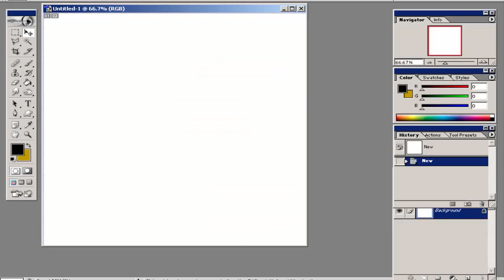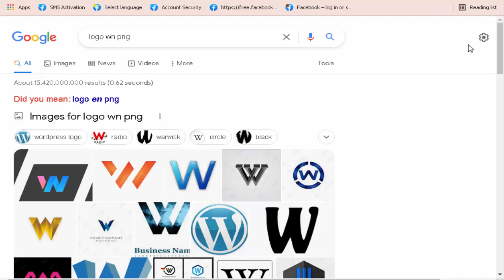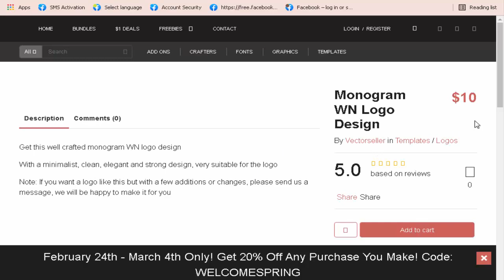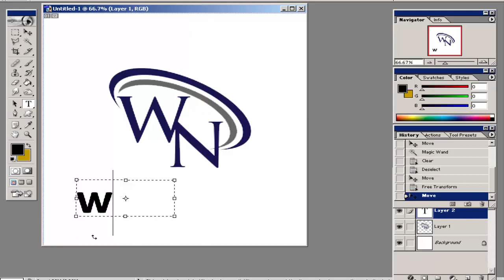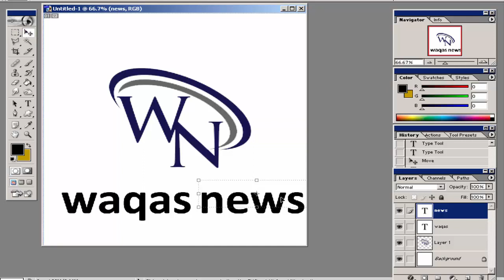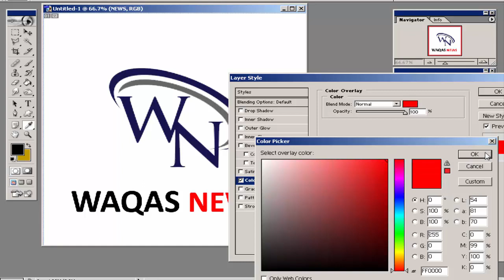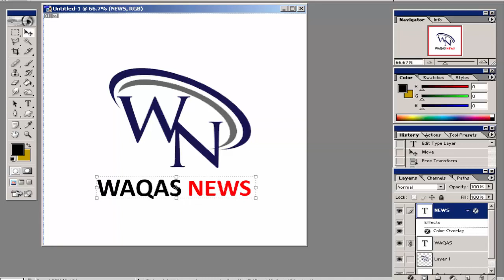How to Create Logo Design for YouTube Channel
Do You Want to know How To Create YouTube Channel Logo in Computer 2022? or How to Make Professional Logo for YouTube Channel in Photoshop 7.0?
Today You will get EASIEST METHOD to Create a YouTube Channel Logo!!!

Queries Solved
▪ Create YouTube Channel logo in Computer
▪ Make YouTube Channel Logo in Computer in Hindi
▪ YouTube Channel Logo Computer mein kaise banaye
▪ Create a YouTube Channel Logo in Computer Easiest Method